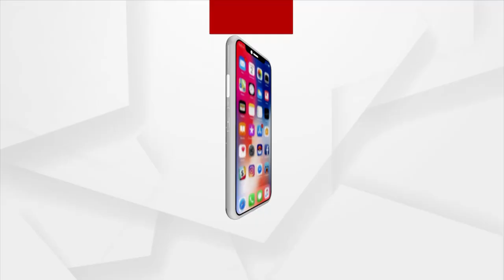ବିଜେପିର ଜେପି ନଡ୍ଡାଙ୍କ ଗସ୍ତ କାର୍ଯ୍ୟକ୍ରମକୁ କାଉଣ୍ଟର କରିବାକୁ ଯୋଜନା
ଦିନକରେ ପରେ ଓଡିଶା ଗସ୍ତରେ ଆସିବେ ବିଜେପିର ରାଷ୍ଟ୍ରୀୟ ଅଧ୍ୟକ୍ଷ ଜେପି ନଡ୍ଡା